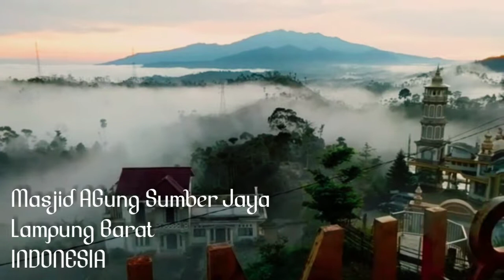Masjid sumber jaya lampung barat